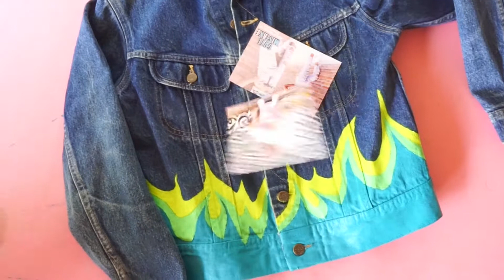Cute.MSTK - Custom, Hand painted Flame Vintage Denim Jacket.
Hand Painting, One of Cute.Mistake Vintage Custom Denim.
Our Flame Range of 8 items was featured on ASOS MarketPlace Blog.